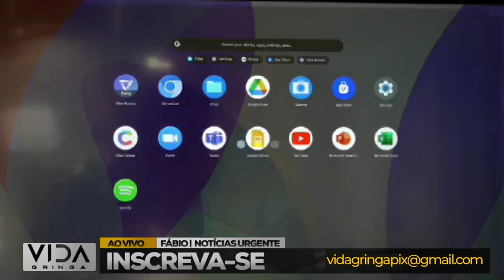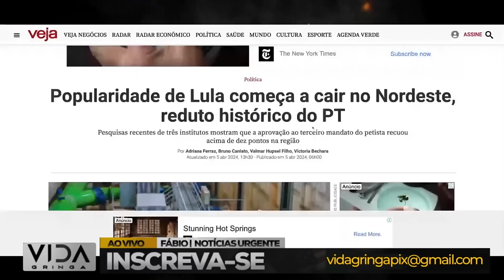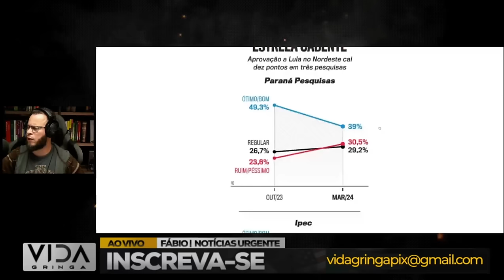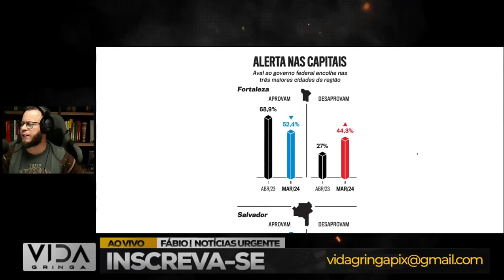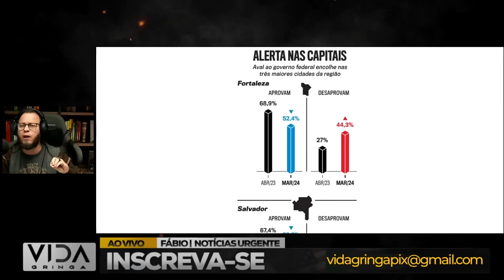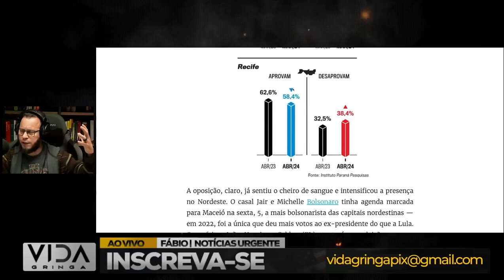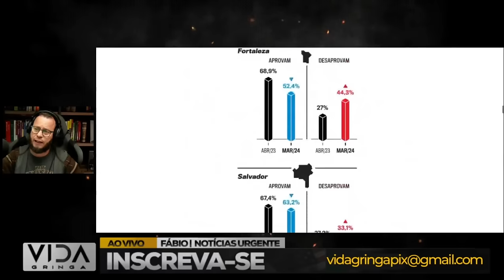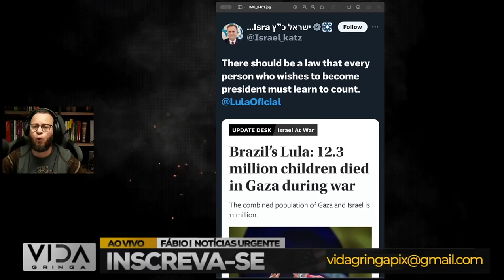Virada de Jogo‼️ 07/04/2024